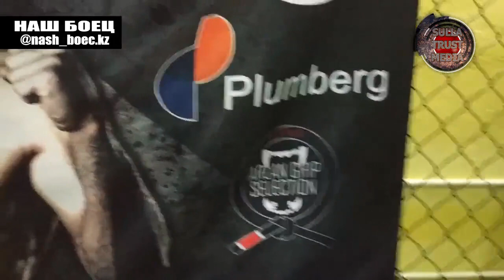КАРШЫГА ДАУТБЕК КТО ПЕРВЫЙ В КАЗАХСТАНЕ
В этом выпуске пообщаемся с Каршыга Даутбек и с его тренером Муратом Естановым. Когда следующий бой и с кем?

Далее не читать: каршыга даутбек, mikuru asakura, 朝倉未来, karshyga dautbek, мма, мма казахстан, rizin, rizin 13, арман, оспанов, кайрат, ахметов, куат, хамитов, acb, м-1, бои, без, правил, нокауты, казах, алаш, прайд, сабмишн, жекпе-жек, бойцы, казахстан, юфс, топ-10, топ-5, ярость, клетка, октагон, лучшие нокауты, mma, ufc, knockouts, mixed martial arts, fighters, kazakh, бои без правил, смешанные единоборства, наш боец, сула, сулла, sula, sulla, mma hour, бои мма, лучшие мма, мма нокауты, мма мотивация, мма бои, mma fight, mma best, fighting, бои без правил онлайн, мма лучшие моменты, лучшие нокауты мма, лучшие нокауты мира, fighting submission, mmakz, новости мма, каршыга даутбек vs иван раць, каршыга даутбек, иван раць, каршыга даутбек 2018, octagon fc, валишер рахмонов, ташкент, узбек, узбекистан, генадий головкин, канат ислам, лучшие нокау